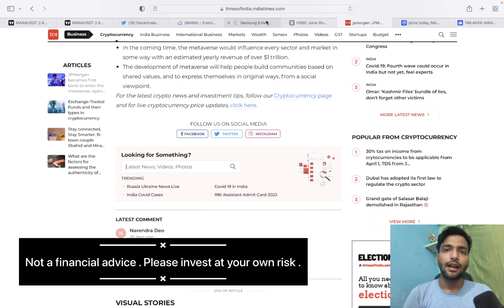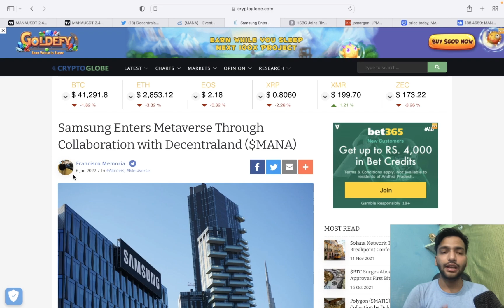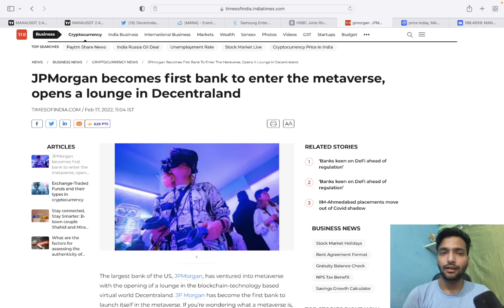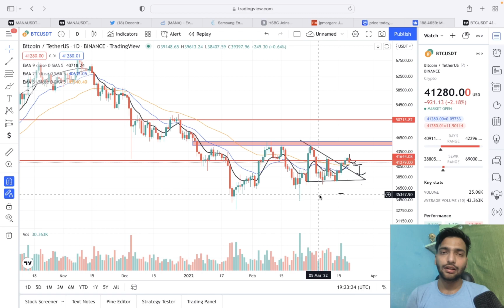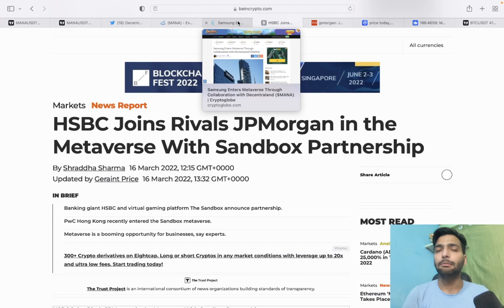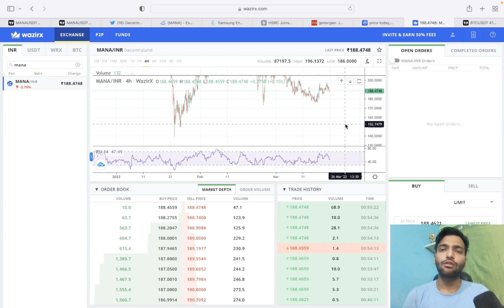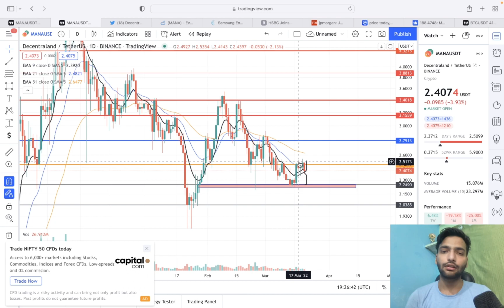Mana (Decentraland) Big Alert 🚨 | Mana Coin News Today | Why Down | Mana Crypto Price Prediction